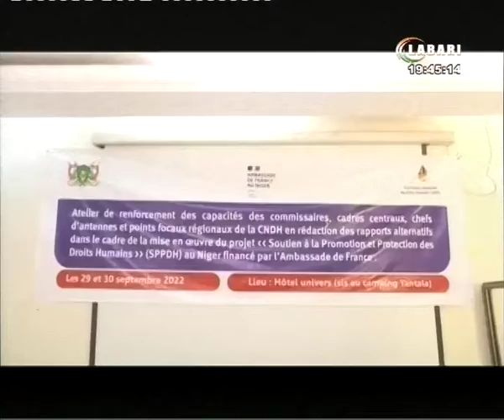JT LABARI 29 SEPT 2022